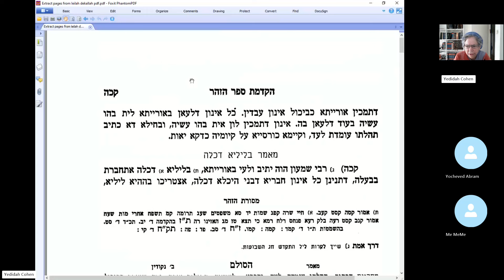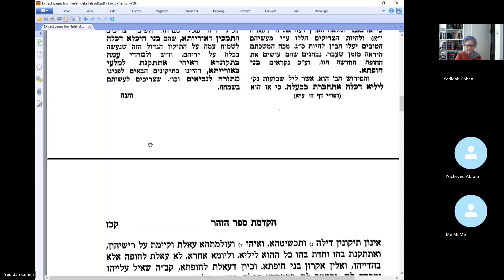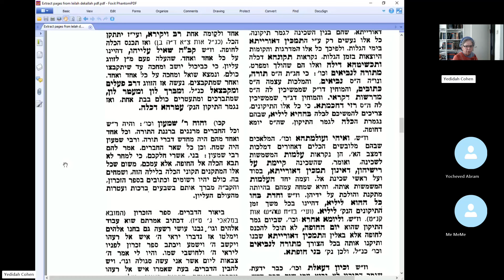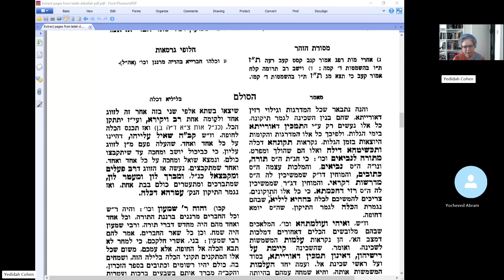Zohar , Shavuot, its essence: The night of the bride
This is the Zohar with the perush Hasulam of Rabbi Ashlag on the essence of the festival of Shavuot. Chag Sameach. Yedidah